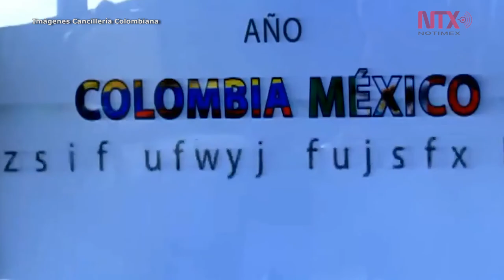Año México-Colombia genera espacios de entendimiento: Embajadora Álcalá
La programación del año Colombia-México, fue presentada en un acto privado en el Palacio de San Carlos, sede del ministerio de Relaciones Exteriores en el centro de la capital colombiana